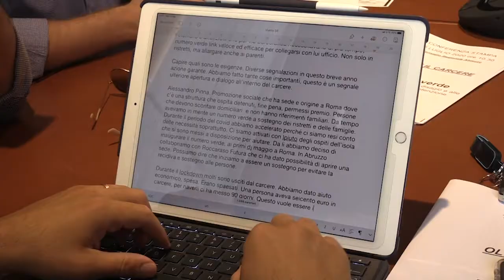Garante detenuti Abruzzo presenta numero verde, le dichiarazioni di Pinna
Il presidente dell'associazione Isola solidale Alessandro Pinna ha partecipato alla presentazione dell'iniziativa "Oltre il carcere" grazie alla quale verrà messo a disposizione di tutto il mondo legato al disagio e alle conseguenze della detenzione il primo numero verde gratuito in Italia